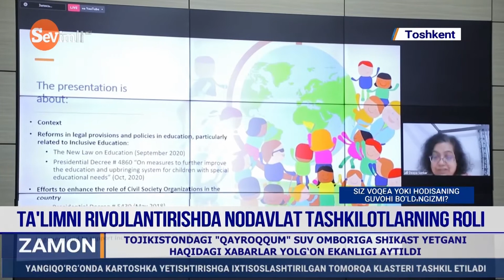ZAMON 09.02.2021 16:00 EFIR